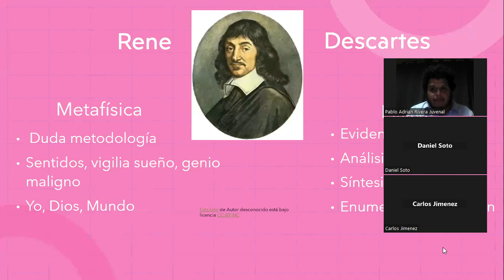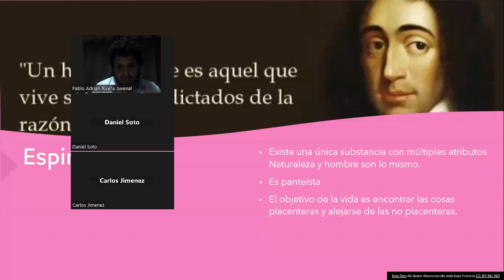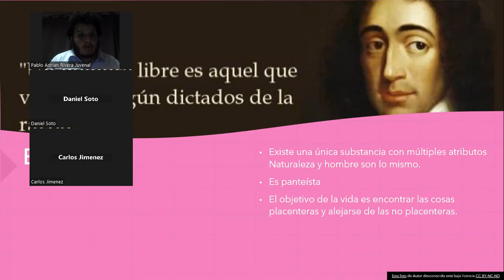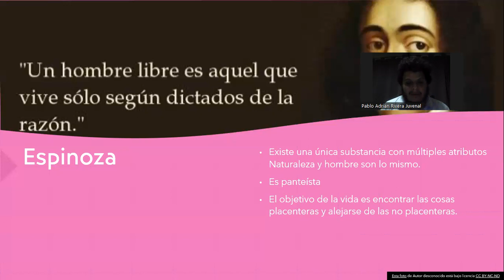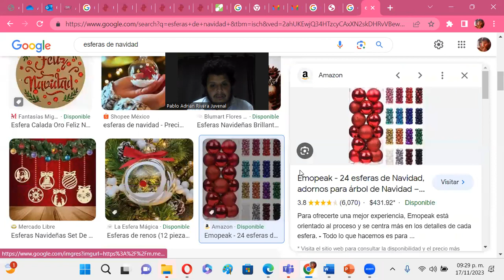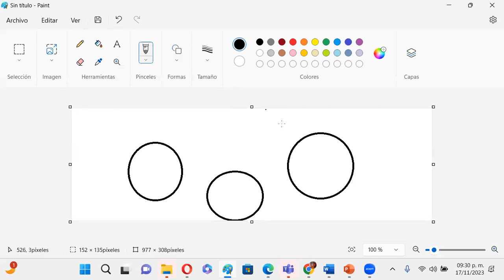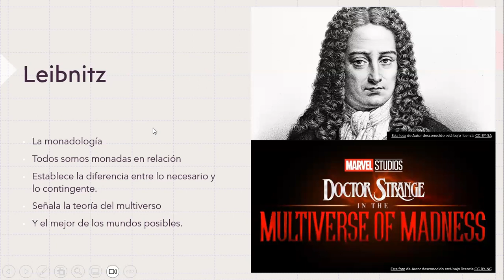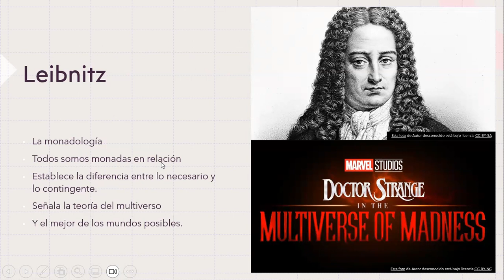Epistemología de la investigación en psicología segunda sesión parte 3